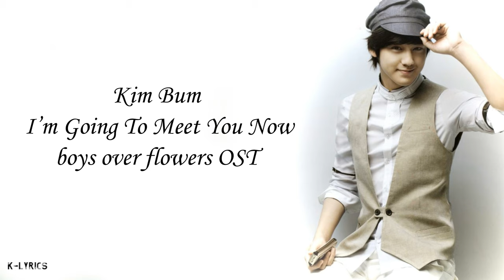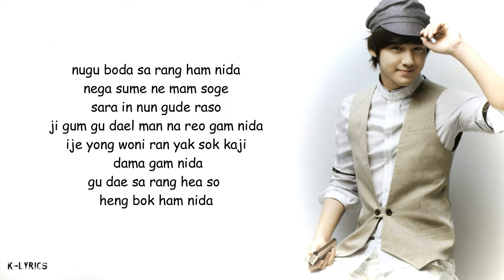Kim Bum - I’m Going To Meet You Now (boys over flowers OST) Easy Lyrics